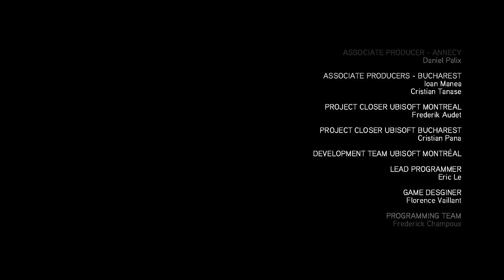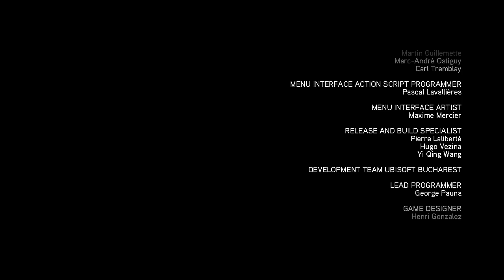(FINALE) GEEF HAAR EEN KNUFFEL! #27 Assassins creed brotherhood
in deze serie ga ik de storyline van assassins creed Brotherhood (proberen) uitspelen.
like als je... LIKE GEWOON ALS JE HET LEUK VIND! Dankje!

Welkom op mijn kanaal je kunt hier de games vinden:
Assassin's creed
minecraft roleplay
mario
pokemon
oldschool games.